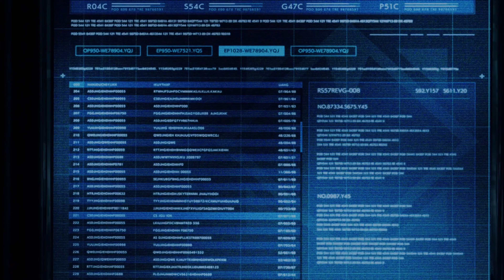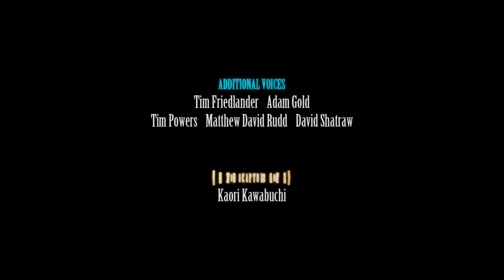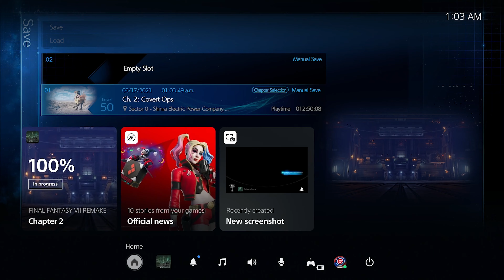HARD MODE Final Fantasy 7 Remake INTERmission DLC PS5 Part 16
19 Views - Mar 28, 2024
51% |. 51/100

19 Views - Mar 28, 2024
51% |. 51/100

Final Fantasy VII Remake Intergrade is an updated rerelease of Final Fantasy VII Remake (a partial remake of Final Fantasy VII). Announced at Sony Interactive Entertainment's February 25, 2021 "State of Play" digital livestream, Intergrade is set for release June 10, 2021, exclusively for PlayStation 5 consoles. The game features various improvements and new bosses, as well as an additional episode focusing on Yuffie Kisaragi named FF7R EPISODE INTERmission.

The game will be available for individual purchase in standard or deluxe editions, through both physical and digital means, as well as through a free "PS5 enhancement update" for players that already have the PlayStation 4 version of the game. However, these free updates will not include the additional story episode, which must be purchased separately.